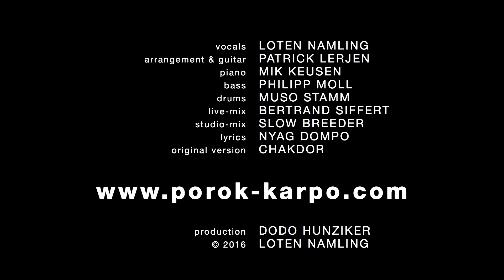This Is How It Is - Porok Karpo Live at Bee Flat 2016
Loten Namling ist einer der aktivsten und bekanntesten tibetischen Musiker in Europa. Auf der Flucht seiner Familie im Himalaya geboren und in Indien aufgewachsen, setzt sich Loten seit vielen Jahren für die Freiheit des von China besetzten Landes ein. Seine Lieder erinnern an die reiche Tradition und Kultur des Tibets; in der Gruppe Porok Karpo bringt er zusammen mit dem Schweizer Gitarristen Patrick Lerjen die überlieferten Melodien in Einklang mit erdigem Pop und alternativem Rock. Lotens kraftvoller Gesang schreitet dabei stolz über eine zerklüftete Landschaft aus harten Beats und aufrührerischen Gitarren, nur um wenig später wieder filigran in sich einzukehren. Der Kampf für ein unabhängiges Tibet hat wohl noch nie so frisch geklungen wie bei dieser Band.

Loten Namling est un des musiciens tibétains le plus actif et reconnu en Europe. Né dans l’Himalaya pendant la fuite de sa famille et grandit en Inde, il s’engage depuis longtemps en faveur de la liberté de ce pays occupé par la Chine. Ces chansons rappellent la riche culture et les traditions du Tibet ; avec le groupe Porok Karop, en collaboration avec le guitariste suisse Patrick Lerjen, il concile les mélodies anciennes avec la pop et le rock alternatif. Son chant puissant s’envole à travers un paysage crevassé par des rythmes rigoureux et des guitares subversives, pour se recueillir ensuite en filigrane. La lutte pour le Tibet indépendant n’a probablement jamais eu un air aussi rafraichissant que ce groupe.

Mauro Abbühl
artlink,
Büro für Kulturkooperation